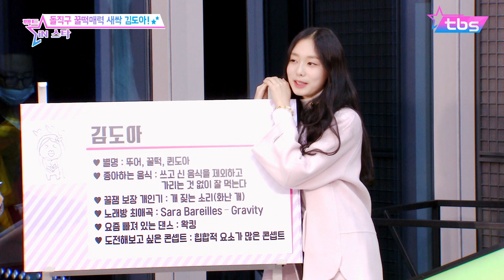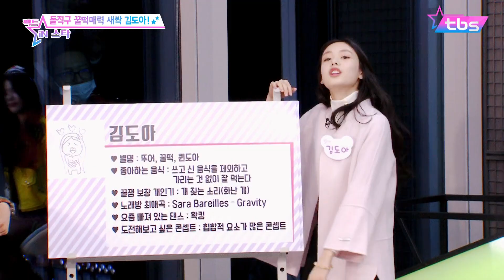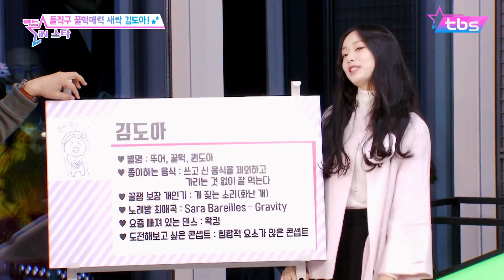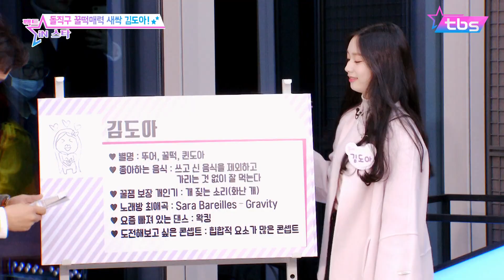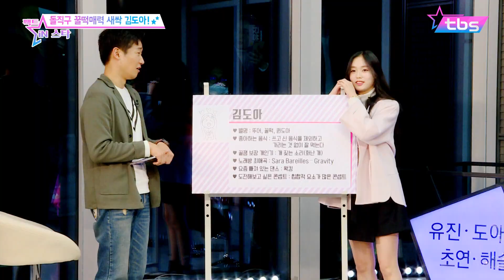프듀48 김도아(KimDoAh) 별명에 흰둥이 왁킹여신 추가요~ - 팩트iN스타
프듀48 김도아 별명에 흰둥이 왁킹여신 추가요~  - 팩트iN스타

매주 수요일 오후 6시 30분   tbs TV 풀버전 본방송